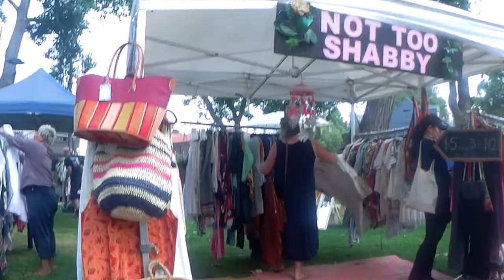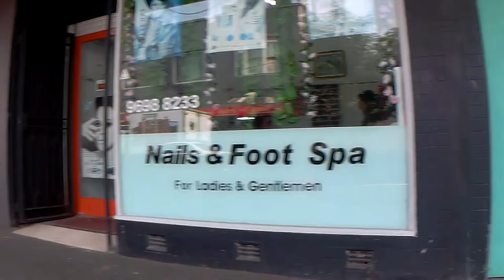4 bags in one day...including a Fendi Black Nappa Leather Spy Bag